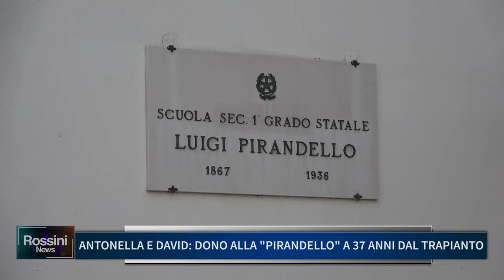ANTONELLA E DAVID: DONO ALLA PIRANDELLO A 37 ANNI DAL TRAPIANTO